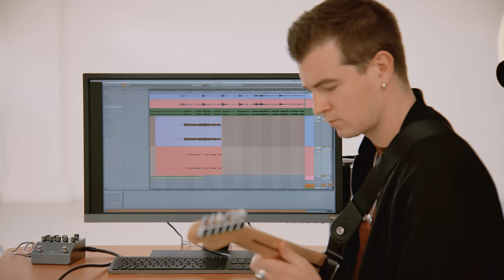Introducing BOSS IR-200 Amp & IR Cabinet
Direct Amp and IR Power for Performance, Recording, and Practice Introducing the IR-200, the most advanced compact amp / IR solution available. This powerhouse stomp brings next-level performance to direct sound for guitar and bass, offering exceptional audio quality, premium amps, deep sound shaping, and instant sound recall with 128 memories. Over 150 hi-res cab impulse responses from BOSS and Celestion Digital are on board, plus 128 locations for loading your own mono or stereo IRs.